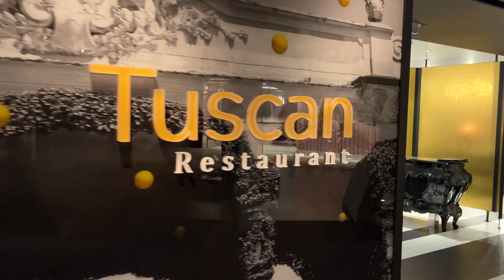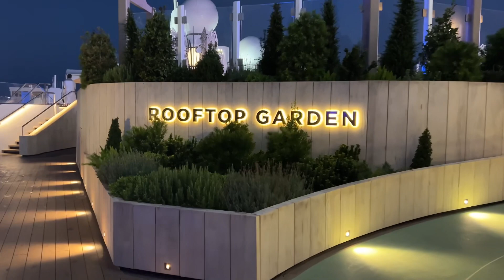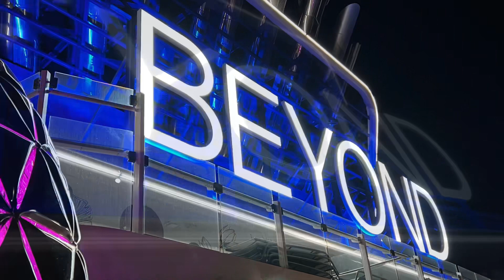The Beauties of Celebrity Beyond - Art & Decor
A short visual delight featuring the art and decoration all over Celebrity Beyond, this stunning vessel.